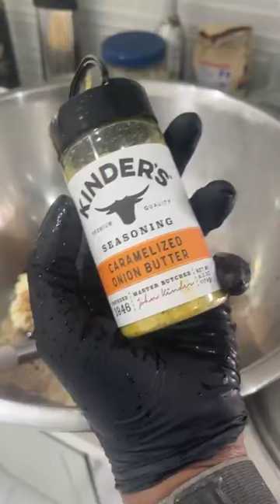Pasta salad with trout